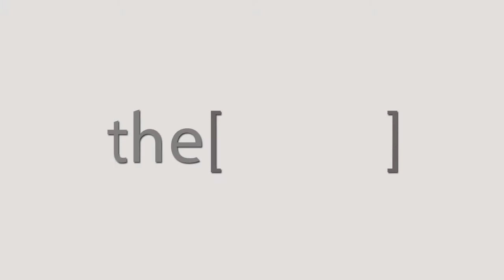Prof .Goran Stankovic Talks about CairoPCR seminar.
Chief of invasive diagnostics and interventional cardiology
Department of cardiology clinical  center of Serbia